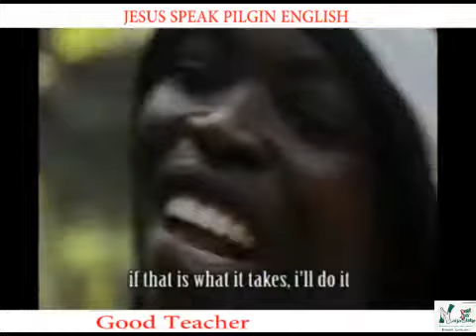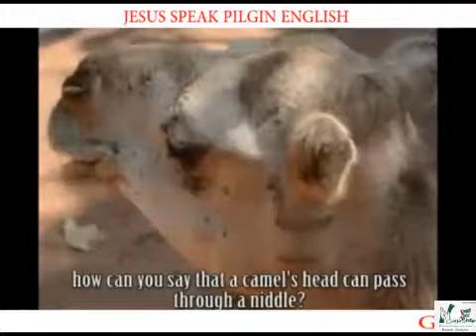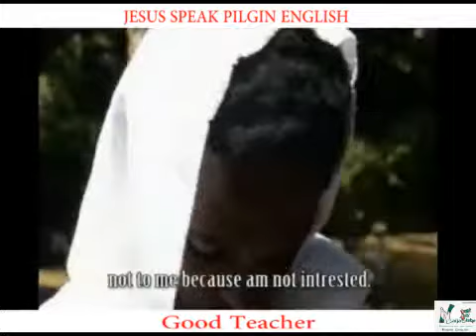Jesus the Good teacher